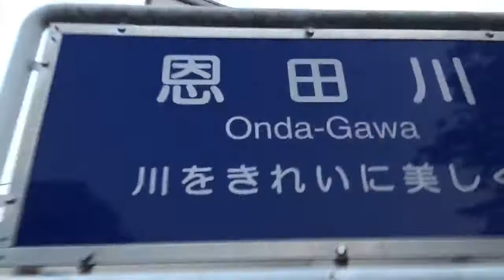Are you living in the PRESENT moment? Here’s more Cherry Blossom goodness for ya. 😍🌸🌸🌸